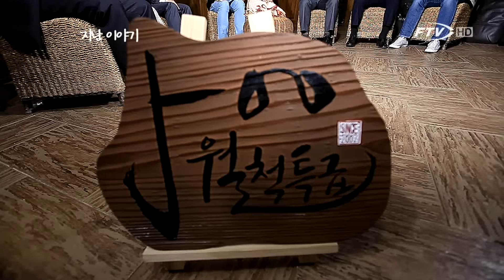허송 故서찬수님을 추모하며, 붕어낚시 월척특급 500회 특집방송 2회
염경환 사유리 송귀섭 엄소진 서찬수 나광진 배성규 김태우 출연

지금까지 볼 수 없던 출연자 들의 특별한 이야기